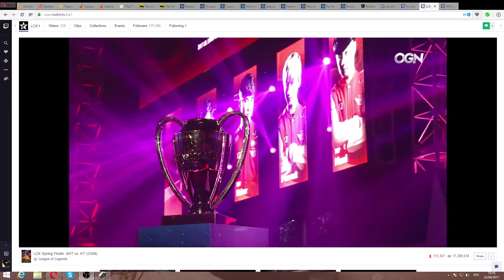SKT vs. KT (KOREA FINAL bo5) game2